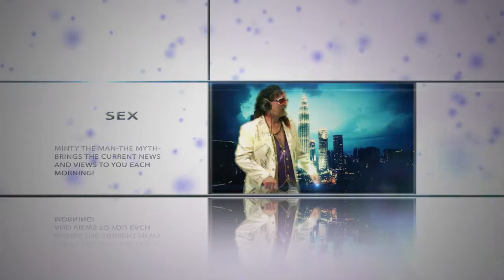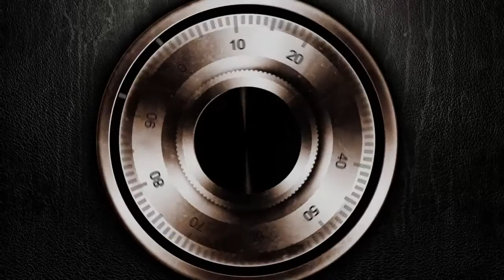DJ Minty Rapper Morning Show Promo 1